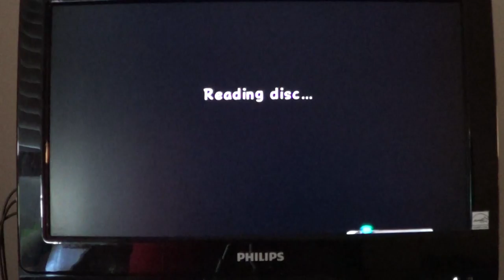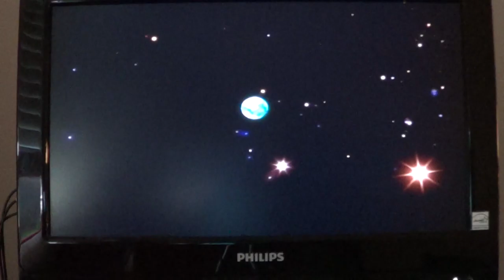Lets Play Luigi's Mansion Part 7: Madame Clairvoya and the 5 Lost Items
For This Part We Have to find 5 Lost Items and bring them to Madame Clairvoya. First Found The Hat in The Laundry Room and Show it to her. We Shown Go to The Billiards Room with the Key we got from the chest in The Bathroom, Only to go in The Projection Room and catch purple grabbing Ghosts and get the glove and catch the Boo but in the Kitchen before taking care of Silm Bankshot in the Billiards room and catch Boohoo, a boo that was in there before We shown Madame Clairvoya The next two items. We Head to the Twins' Room with The Key we Got in Nana's Room and catch the Twins and get the shoe and catch the boo Before in Enter The Astral Hall to light up the Candles and catch the ghosts and we catch the Boo that was from Nana's Room in The Astral Hall and the boo who was hiding in the Room in question was caught in the Anteroom. We Enter the Observatory and and shhot a shinning Ghost at the moon and get that star before the show the 2 remaining items to Madame Clairvoya before we catch her and Booigi